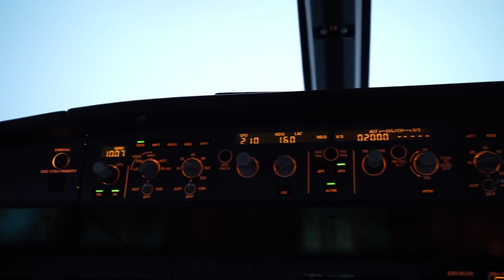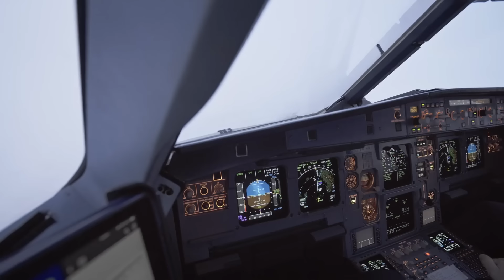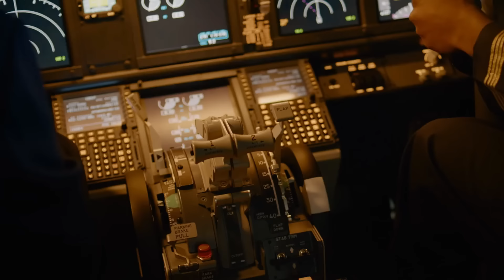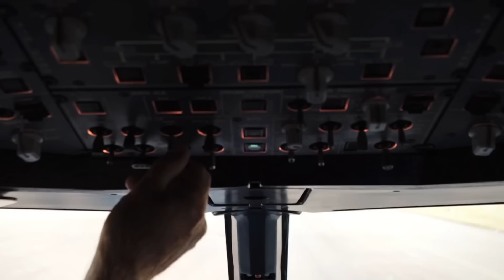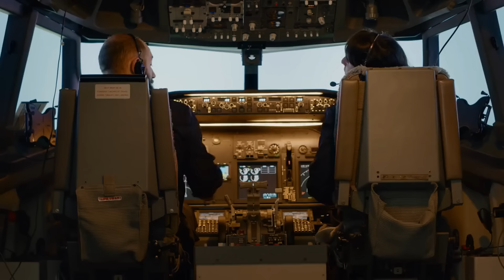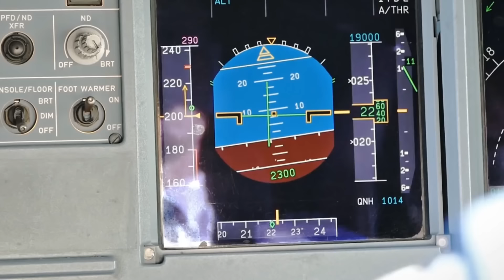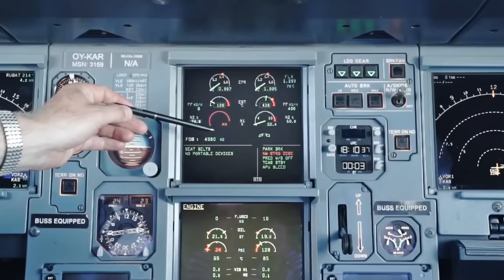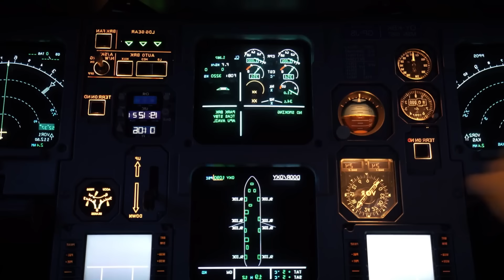Plane Engines Suddenly Lost Power... Just Watch What The Pilot Did Next. It's A Miracle!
On August 15, 2019, Ural Airlines Flight 178, an Airbus A321-211, embarked on what should have been a routine journey from Moscow–Zhukovsky to Simferopol. However, shortly after takeoff, the flight encountered an unexpected and severe challenge. The aircraft faced a critical situation that tested the limits of both the aircraft and its crew. In the midst of this unfolding drama, the pilot’s quick thinking and decisive actions became crucial. What followed was a dramatic sequence of events that showed off this pilot's exceptional skill and composure under pressure, ultimately shaping the outcome of this high-stakes emergency.